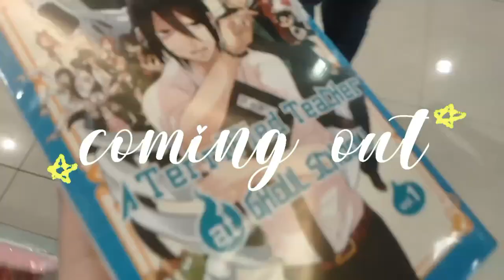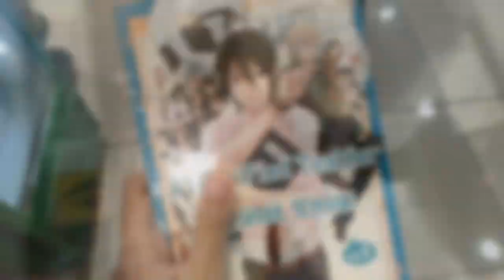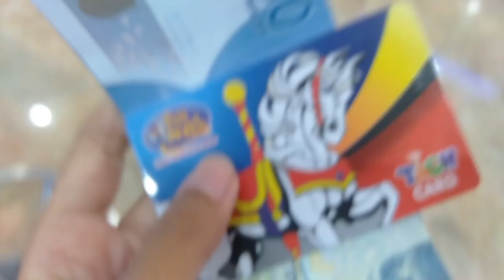slice of life got a new manga comic, play mario cart , eat at KFC , etc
hi!!,in this video I want to show you how I got my life back!
*ੈ✩‧₊˚༺Please watch in HD quality !༻*ੈ✩‧₊˚
faq:
♡~oppo a3s
♡~ibispaint,picsart
♡~capcut/vllo/imovie

malls and shops I visited:
☆~gramedia

adayinmylife vlog vlogging productivedayinmylife productive9am mallvlog shoppingvlog plazamall cbdmall jalanjalan mall gramedia funworld anime manga comic aterrifiedteacheratghoulschool haikyu! shoppinghaul